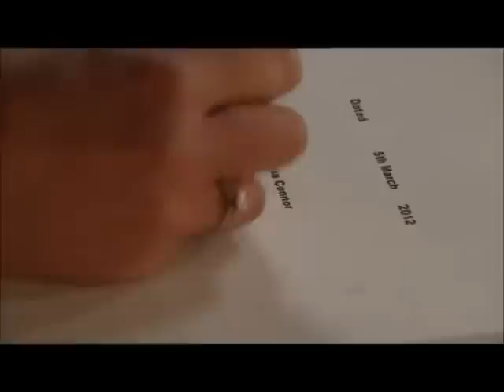Coronation Street Peter And Leanne Scenes 5th March 2012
Peter and Leanne Scenes